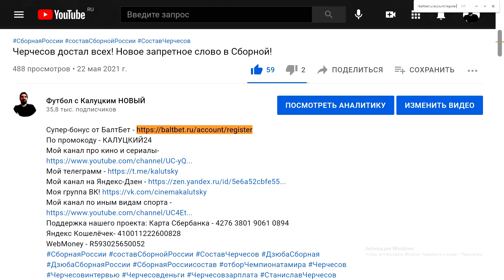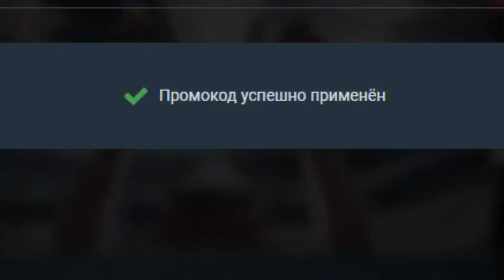Состав сборной России! Как Карпин меняет команду?